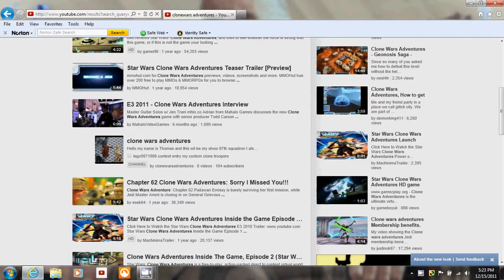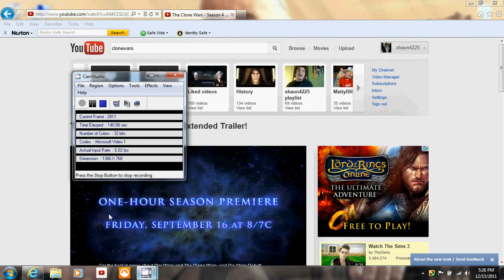CloneWars season 4 full trailer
I hope you check out season 4, tune in on cartoonnetwork every friday at 8:00 pm Eastern to check it out.